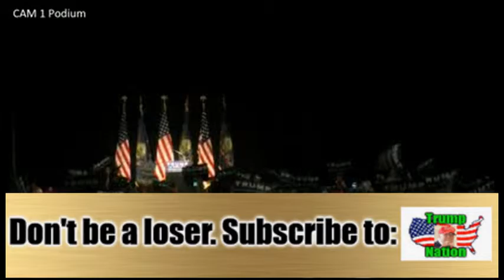Trump Rally - Pittsburgh, PA (4/13/16) - FULL SPEECH